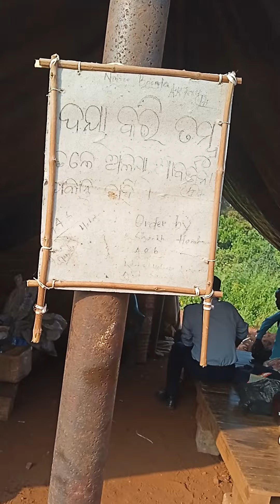Core drilling machine &. sauth Kalia Pani omc